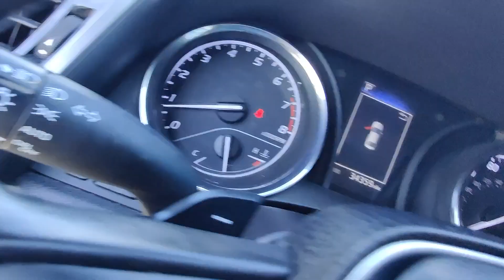2019 Toyota Camry SE | Ancira Nissan San Antonio, TX